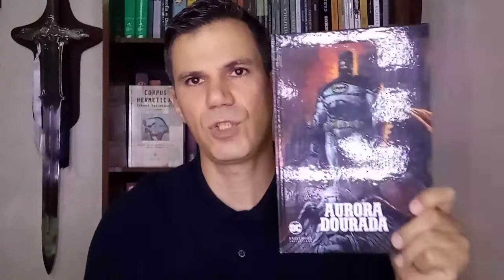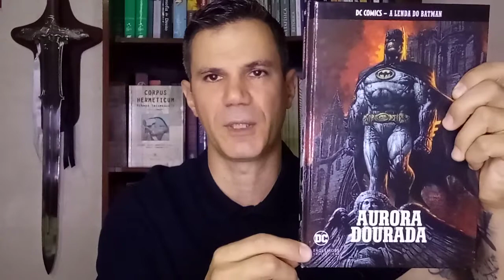LIBER Al Vel Legis - Aleister CROWLEY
Fala jovem!
“Faze o que tu queres, há de ser o todo da Lei”.

Esta frase, que é a base da Mágicka de Aleister Crowley, está n’O Livro da Lei. Escrito no Cairo, em abril de 1904, O Livro da Lei é a fonte e a chave para o pensamento do mais famoso mago do século XX. Sua influência se espalha por todo o ocultismo ocidental, do neopaganismo wicca à popularização de práticas espirituais como a yoga. Mas, além disso, espalha-se com muita força por toda a cultura popular ocidental.
Crowley está na capa do disco Sgt. Pepper’s Lonely Hearts Club Band, dos Beatles, mas também é citado por artistas das mais diversas áreas, dos mais diversos gêneros. De Led Zeppelin, David Bowie, Jay Z e Raul Seixas a Fernando Pessoa, William S. Burroughs, Alan Moore e Neil Gaiman. “A influência de Crowley na cultura moderna é tão disseminada quanto a de Freud ou Jung”, diz o jornal inglês The Guardian.
Esta edição bilíngue traz os comentários do autor e a reprodução dos manuscritos originais. Inclui ainda a tradução feita por Fernando Pessoa do poema de Crowley “Hino a Pan”, acompanhado de um texto do escritor português David Soares, estudioso da relação do poeta com o mago inglês.

Link para compra:

Curta, comente e compartilhe muito esse video com seus contatos!